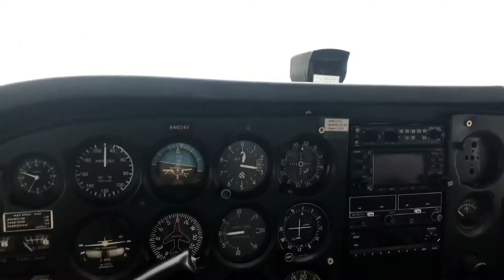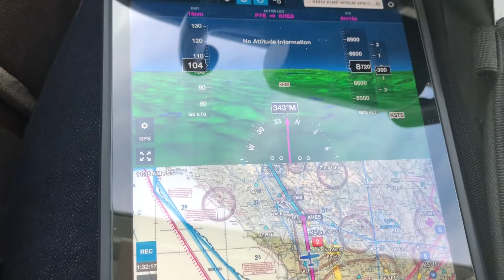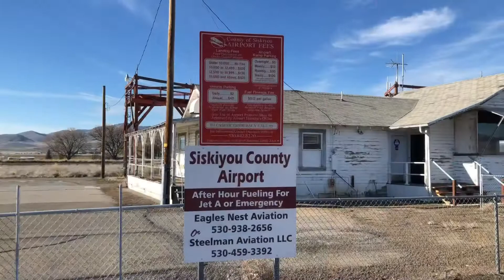My Oregon flight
Did my commercial cross country to the Oregon border